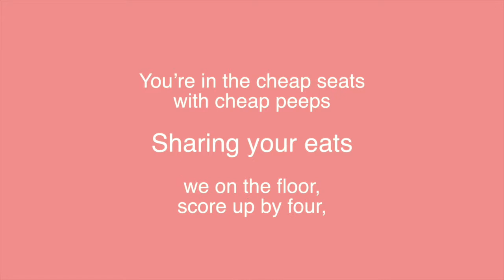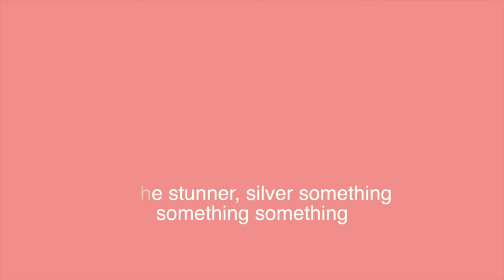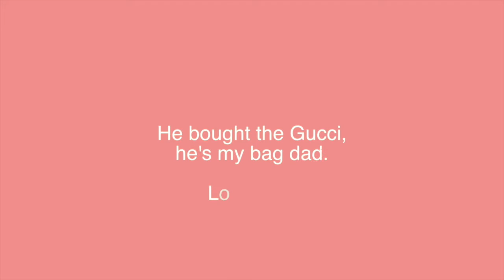Marcella Precise - Check Please (Official Audio - Lyric Video)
Marcella Precise - Check Please Available now!!
Follow MarcellaPrecise

LYRICS

VERSE 1
yeah yada yada
Get that cheddar, that ricotta
Exclamation point dot-er
Flame flower, no one hotter,
Mind ya business, don’t follow
Style heavy, like impala
Up at the spot-er, oh you got her got her
(CHECK PLEASE)
You’re in the cheap seats with cheap peeps
Sharing your eats
we on the floor, score, up by four
with 3 peats
ink Deals and the coat might mink
peace sign wink wink
clink drinks
(CHECK PLEASE)
Cause a funky dope maneuver
Whole crew looking like hooters
In vegas call a jeweler
High stakes Peter Luger,
in the market, call me super
on my greens, on my gouda gouda
this JUST IN, word to Scooter
(CHECK PLEASE)
Sippin loosely on Dusse
The party done-ers
Make a movie, we so sweet-the cinnabon-ers
Playin’ juicy B.I.G, we’re on a hundred
In the stunner, silver something something something
(CHECK PLEASE)

VERSE 2
I’m on my peppermint
the body scrub
So Sephora,
The Body glove, dress fit
Can’t ignore her
On top of your  guestlist
Bora Bora, poolside
Time flies crushed ice
Money spreader, Money earner
Butter soft
Grind churner
Eating filet philanthrop-in’ Ted Turner
Whole truth so Sojourner
Slower slowe,r quick learner
And your hate really don’t concern her
(CHECK PLEASE)
Hands up higher higher
It’s that fire fire
Born and raised bed stuy-er
Prior to being so flyer
It is I
They admire
The apparel the attire
And the devil is a liar, ha ha
(CHECK PLEASE)
Wake,  work, win hashtag
Jet lag
crack crab
he bought the Gucci, he my bag dad
Love that
it's a party wherever I'm at
(CHECK PLEASE)